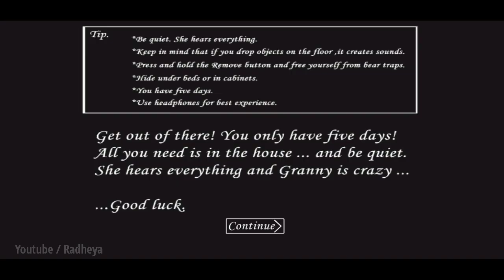GRANNY HORROR☠️GAME DADAJI KE HATH KA KHANA😋| RADHEYA